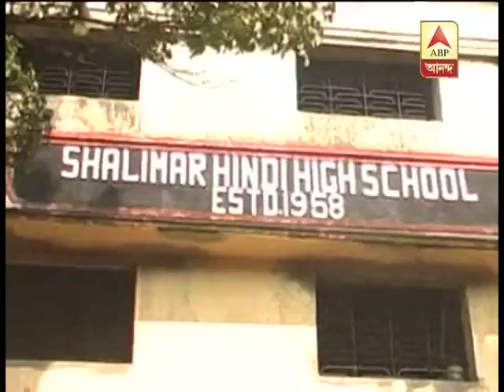Miscreants beat up darowan of a school in Shibpur, locals block GT Road